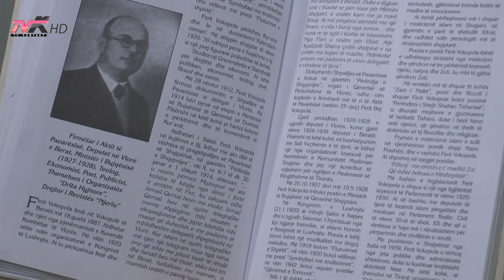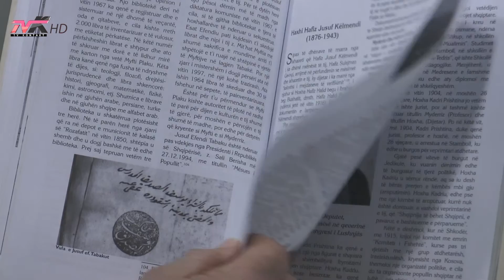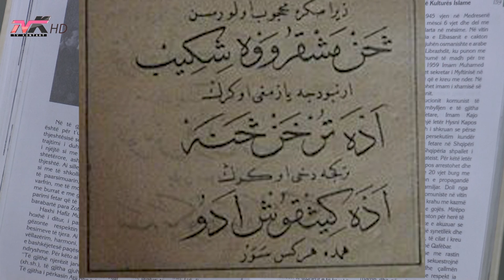Në gjurmët e të ndriturve - Daut Efendi Boriçi